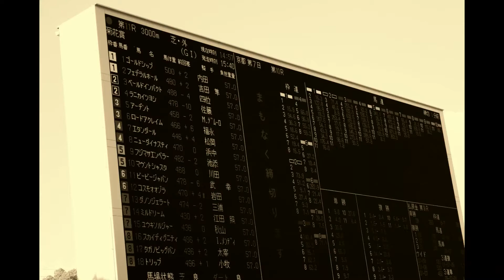(〃▽〃)有馬記念連覇で復活なるか？！ゴールドシップのスライドショー ＃１(〃▽〃)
2013年有馬記念での復活に賭けるゴールドシップの写真をスライドショーにしてみました。
2012年の菊花賞の写真です。